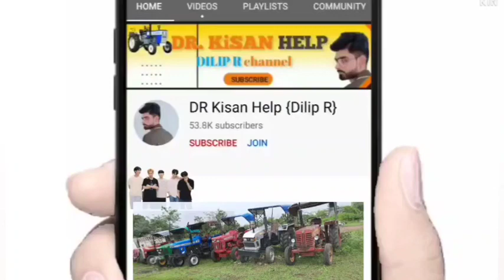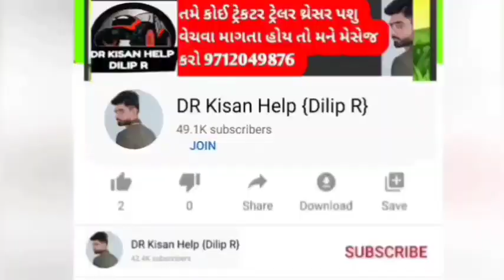અજીત ભાઈ : 6354462531 👈 બે મેસી ટ્રેકટર વેચવાના છે લેવા માટે ફોન કરો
બે મેસી ટ્રેકટર વેચવાના છે લેવા માટે ફોન કરો @DRKisanHelp_DilipRam

DR_Kisan_Help_{Dilip_R}
DR_kisan_help{Dilip_R}
 juna tecter vesvana,
Purana tractor Bazar,
 le ves,
tractor price,